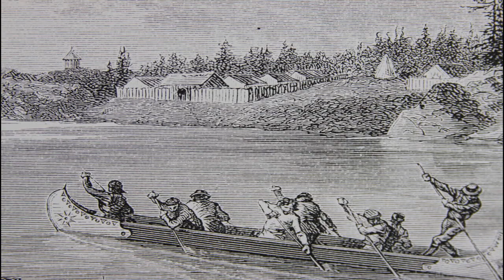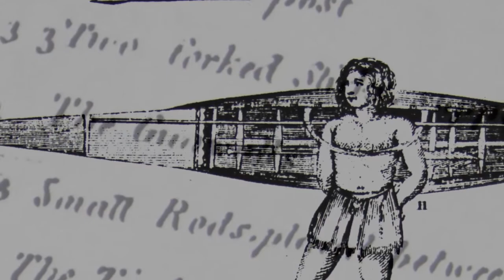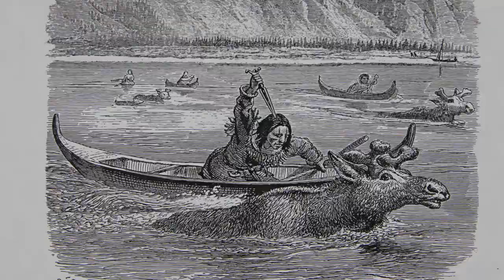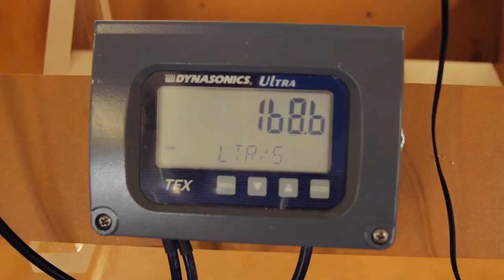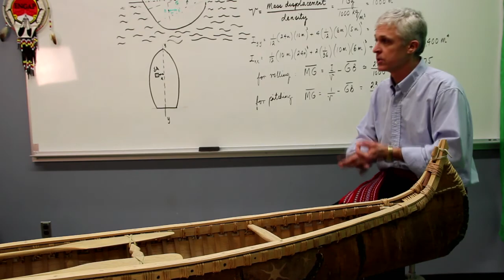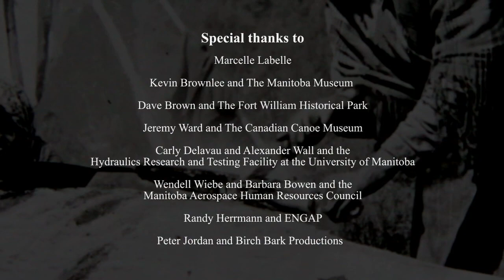The Birch Bark Canoe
This resource package provides teachers with a video and accompanying curricular connections. It was designed to support Manitoba classrooms in honoring the contributions of First Nations and Métis peoples and to educate future generations about the art and science of the birch bark canoe.